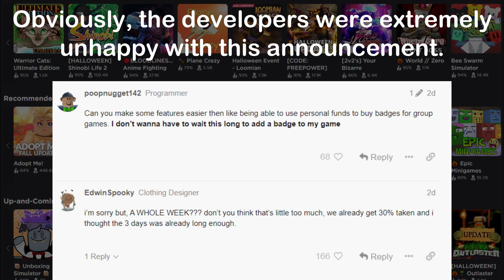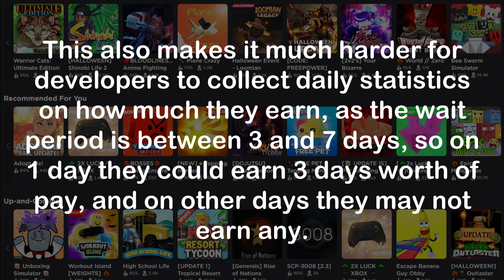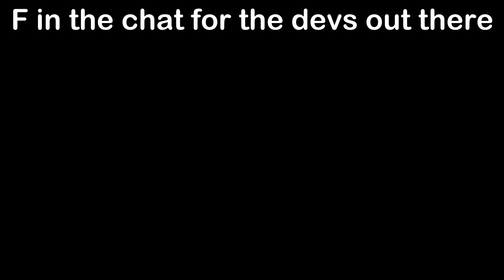Roblox Increases Robux Pending Sale Period!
On Friday 23rd of October, Roblox announced that it'd be increasing the Robux Pending Sale waiting period from the 27th of October Onwards. Not only does that give developers only 4 days to prepare for the change, but it also asks questions on why Roblox is making the change at all.

Developers are mostly furious at the changes, and it also brings questions into why Roblox doesn't just improve it's moderation instead of delaying Developers Robux payment.